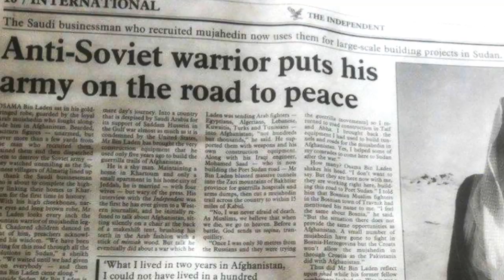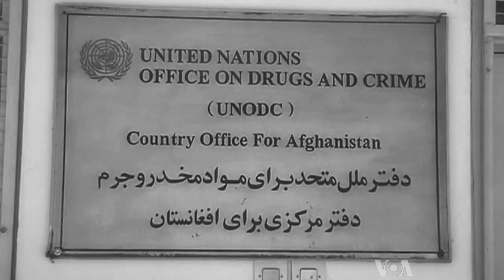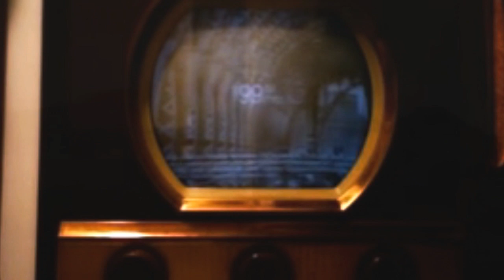The Battle's Just Begone (Sunday Bloody Sunday - Remix Odeliya & Asaf)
How long must we sing this song?
It's crazy now? Just wait until Earth's military forces are obliterated.
Or just maybe. I really liked this song.